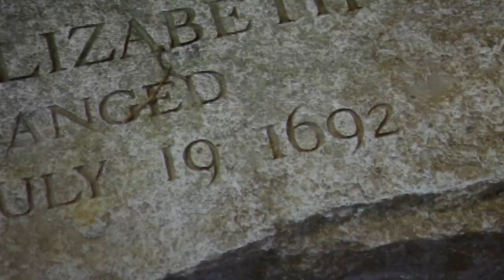The Crucible | Centrestage - 1812 Theatre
SEASON INFO
"The Crucible"
Written by Arthur Miller
Directed by Danielle Remaili
July 11th - 22nd, 2017

Tickets $15
3 Rose Street, Upper Ferntree Gully VIC 3156

In the insular, Puritan community of 1692 Salem, Massachusetts, a group of young girls are found dancing in the woods, and immediately fall ill.

When no earthly cause can be determined, the citizens of Salem suspect that some more sinister force may be at hand.

As long-held grudges turn to violent disputes, humiliating secrets are exposed and disseminated, and the line between truth and pretence becomes increasingly blurry, the citizens’ dogged determination to root out evil becomes more dangerous than the evil itself.

When the burden of proof is invisible and the crime too terrible to name, everyone becomes a suspect and no one is safe.

CAST
BETTY PARRIS… .…..PIPPA CHISHOLM
REV. SAMUEL PARRIS… .THOMAS O’HARE
TITUBA… .…...RAQUEL GARDENER
ABIGAIL WILLIAMS… CHARLOTTE SINNAMON
SUSANNA WALLCOTT… ..ELEANOR TIMMS
ANN PUTNAM… ..………..CLAIRE DUNCAN
THOMAS PUTNAM………..……..THOMAS ATKINSON
MERCY LEWIS… . TEGHAN WEBSTER
MARY WARREN… . CAITLYN PASQUALI
JOHN PROCTOR… CONOR QUINN
REBECCA NURSE… NADIA SIRNINGER RANKIN
GILES COREY… .JOEL SILALAHI
REV. JOHN HALE… JOSHUA BLAKE
ELIZABETH PROCTOR… ..MOLLY SIMONS
FRANCIS NURSE… ..LEON WINTERS
SARAH GOOD… BREEANNE ASHWOOD
EZEKIEL CHEEVER… .SAM CORR
JOHN WILLARD… ROHAN DIMSEY
JUDGE HATHORNE… ..JOSHUA JENNER
DEPUTY GOV. DANFORTH…….JOSHUA McCORMACK
MARTHA COREY… ..ALEX WATTS

Video filmed and edited by Blake Stringer.